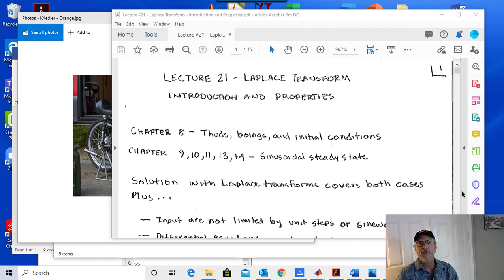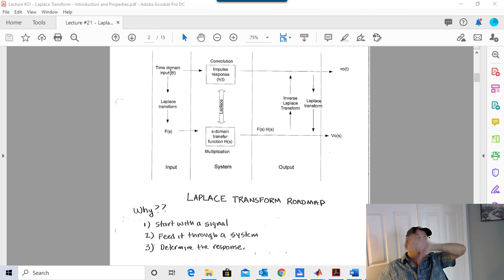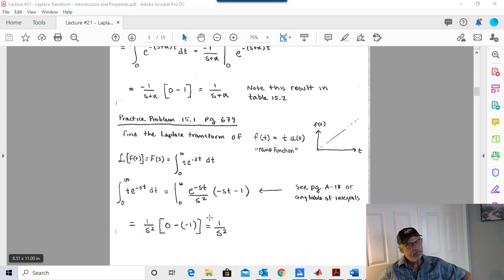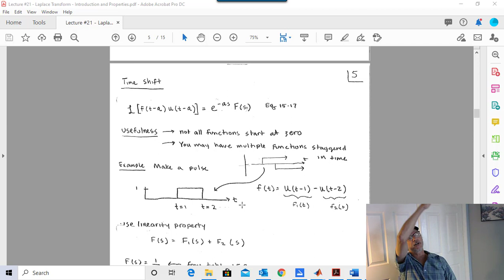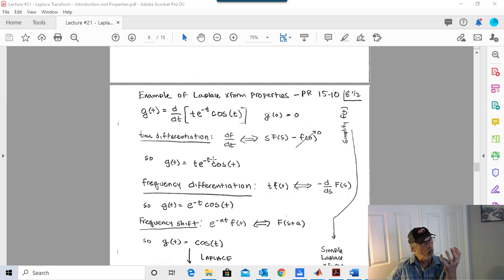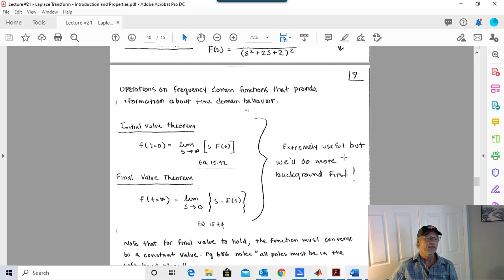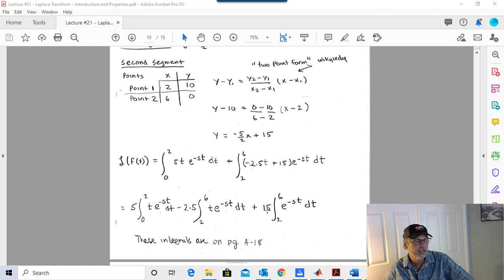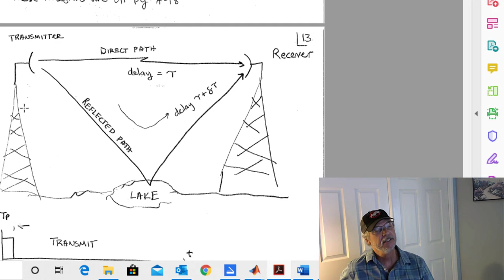EE310-Lecture 21-Laplace Transform-Introduction and Properties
Introduction and Properties of Laplace Transforms. Lecture covers Sections 15.1 to 15.3 of Alexander and Sadiku’s “Electric Circuits.” Professor Dorr’s lectures on Laplace Transforms use his “Laplace Transform Roadmap” graphic which can be used to intuitively show the flow for all problems in Chapter 15 – you can always see how your steps fit into the big picture. Examples of taking Laplace Transforms using integration, tables, and properties.